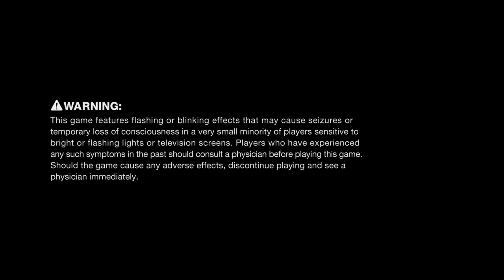Let's Play - Anarchy Reigns - Part 1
Let's Play - Anarchy Reigns

Developer(s) PlatinumGames
Publisher(s) Sega
Director(s) Masaki Yamanaka
Producer(s) Atsushi Inaba
Composer(s) Naoto Tanaka, Hiroshi Yamaguchi, Akira Takizawa

Set in the dystopian future, Jack and Leo both set out to find this one guy and see who can kill him or save him